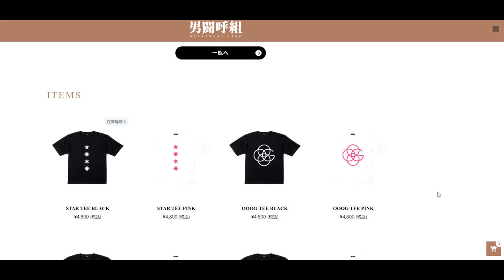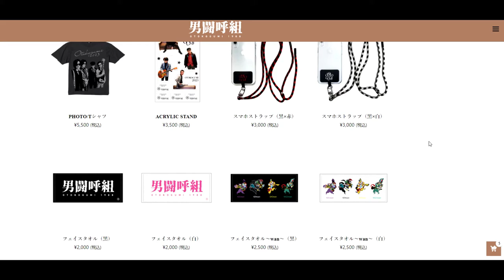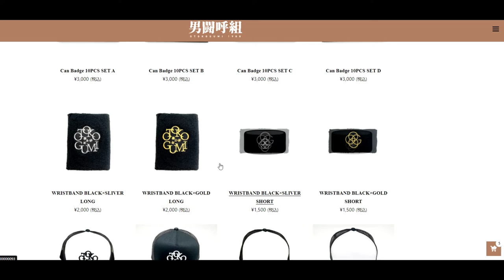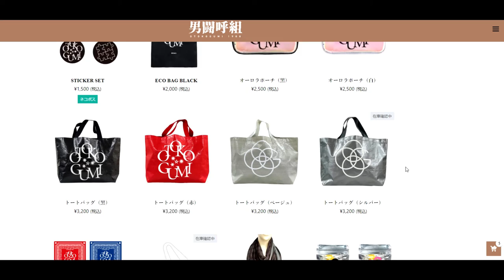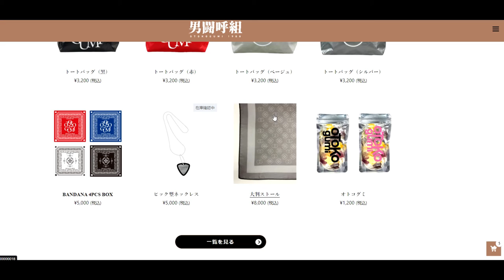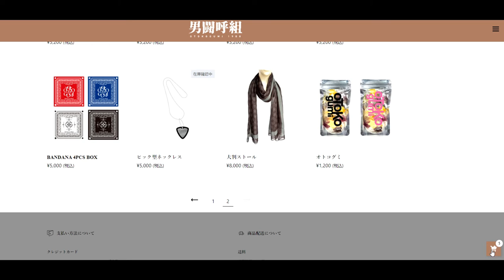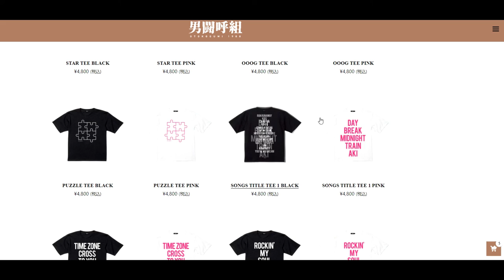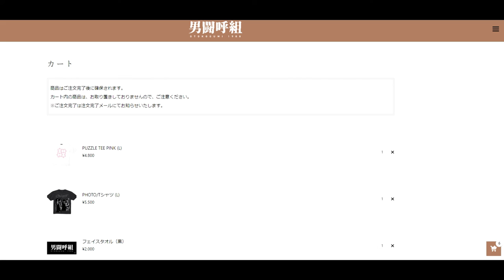男闘呼組1988公式サイト（通販ショップ込）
「件名：速稼塾（あなたのお名前）」